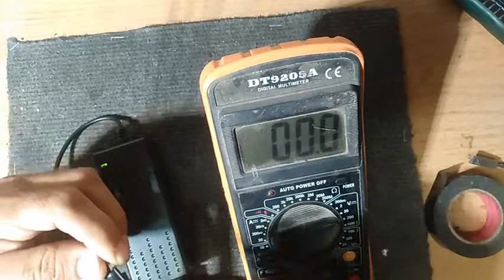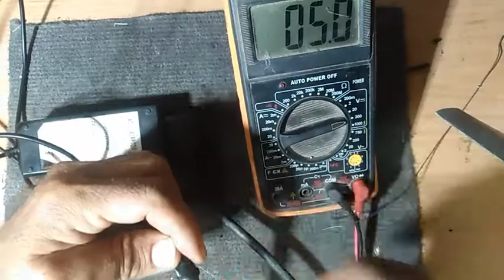ياله من شاحن (طريقة تعديل شاحن accent الفظييع )